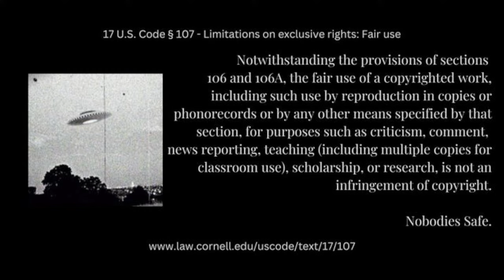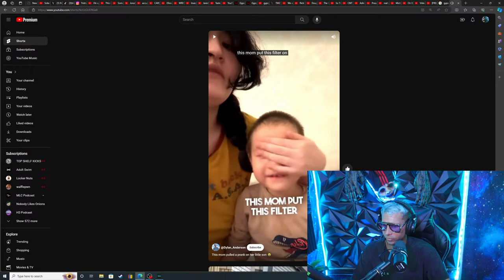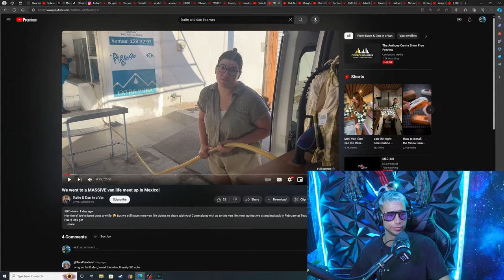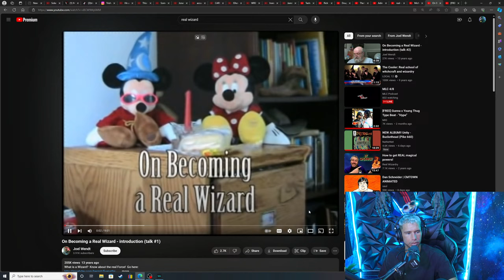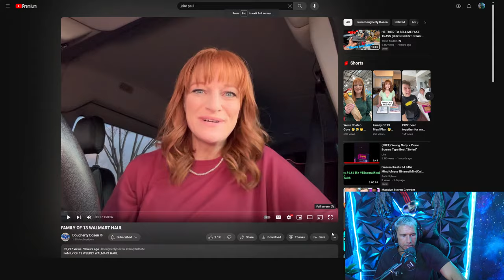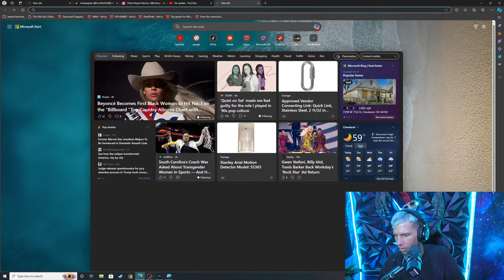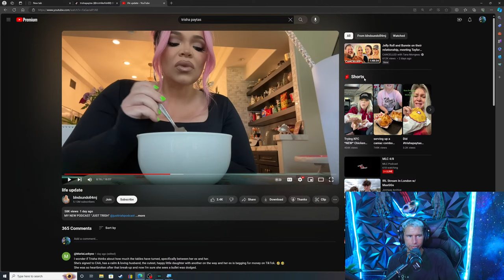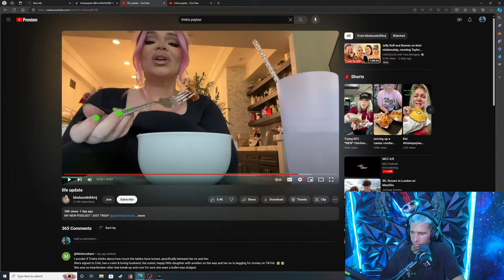Joe Rogan GOES MISSING / GYPSY ROSE BLANCHARD CHEATS / Trisha Paytas LIFE CRISIS